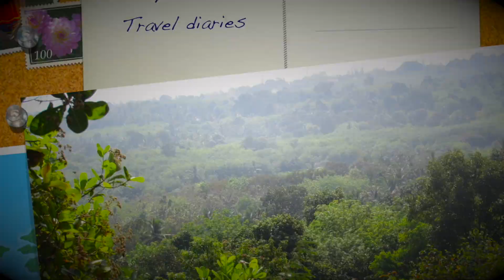Iniyaworld lifestyle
A small glance of the Iniyaworld

From crochet